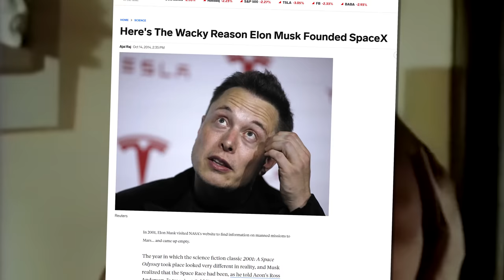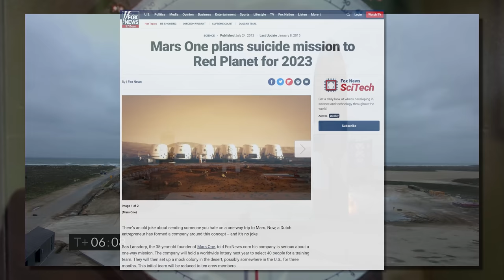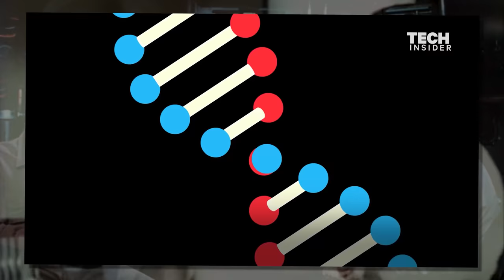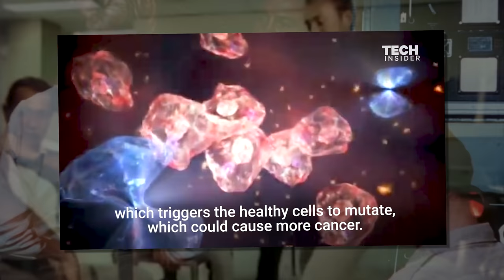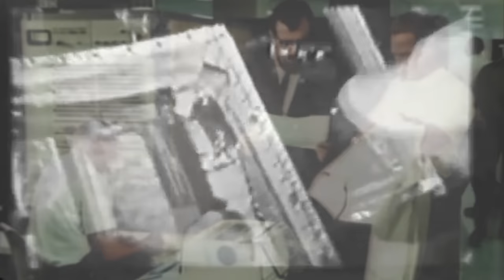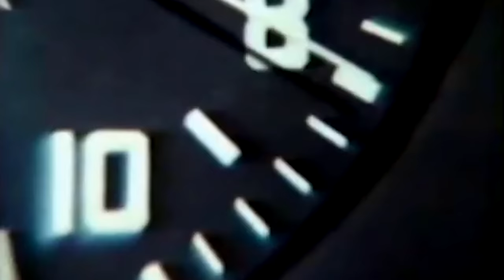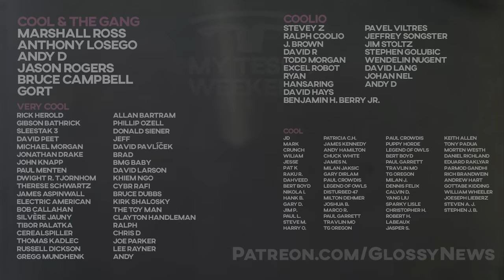Elon's Martian Dream is Pure Fantasy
for early access, bonus content, and an AD-FREE experience.

Elon looked to NASA to see what their aspirations for Mars were, but they had none. He looked around the world and found even more of the same, or significantly less of it.

He wanted to see a greenhouse growing on Mars to inspire the next generation of intrepid explorers, but all he got was mocked for his naive hubris. His objective was clear. To make humanity a multi-planetary species.

Elon Musk is a dreamer, and I love that about him, but his dreams of putting humans on Mars for a permanent settlement are just, well, they’re just never going to happen.

Why it can, kind of:

Launch capacity kind of exists

In a pinch, Falcon Heavy could do the trick. Elon’s counting on Starship, but that’s still in development, but a heavy lift vehicle capable of getting payloads to Mars already exists, and he could absolutely use that.

Cost is almost non-prohibitive.

It’s expensive, but not Apollo mission expensive. If Starship development is completed, it’s entirely possible SpaceX could launch Mars missions for under $200 million. Five is a billion. Fifty is 10 billion, & 500 a paltry $100 billion. That wouldn’t even burn through half his net worth, to say nothing of the myriad ways in which it's likely to continue increasing.

There are plenty who would undertake the mission

Even with a low probability of success, the number of potential first Martian settlers would be a list sufficiently long that qualified candidates could still be vetted. Even for a guaranteed suicide mission, tons of people applied for other companies’ ventures, and this would appear, at least on the surface, slightly less sure to result in a swift demise.

Why it can’t, mostly:

Transit Time

It’s a long commute, and exponentially so in zero gravity. Being trapped in a small capsule like what’s currently possible with Dragon would likely drive the crew insane, though tests on earth have proved it’s not impossible. The same experiment hasn’t been tested in zero gravity. The journey is about 7-months long, which sounds a bit bad, until you realize that the longest time ever spent in space by any human was only 14-months.

The months in transit round-trip would be unprecedented, but even the time on the surface of Mars would do little to help. But more about that in a bit.

Radiation

Mitigating radiation during the trip to Mars in what’s essentially a tin can hurling through the cosmos would be difficult, and likely result in serious long-term health problems, but that’s just on the way there.

Upon arrival, visitors would find that the lack of a thick atmosphere, and near-total lack of a magnetosphere on Mars means that the sun’s radiation we’re mostly shielded from on Earth is vastly more dangerous on Mars.

Surface pressure and temperature

The surface of Mars is often extremely hot, or extremely cold, and the air pressure is always well below survivable levels for humans. If your suit loses pressure or power, you die. Unlike while exploring the new west, or the untamed Amazon these would be fatal complications on Mars.

Pre-Building the Habitat is Critical

It won’t be enough to land a craft or two on the surface in advance. Those could provide shelter or scientific research spaces, but they couldn’t provide return launch capacity, nor any protection from the critical dangers of life on Mars. In order to get humans to Mars, and return them safely, we would need an army of robots to land in advance and build an underground habitat and all needed support infrastructure for a return trip.

Tesla has a humanoid robotics program in the works, but it’s not even in its infancy.

1/3rd Gravity

Zero gravity is bad, but the 1/3rd gravity of Mars relative to earth isn’t much better. Prolonged time on the surface of Mars, especially in the case of settlers and their offspring, would require an evolutionary jump to survive such conditions, the likes of which would be unlikely among 100, 1,000, or even 10,000 people. The first human birth on Mars would be celebrated bigger than the Neil Armstrong’s first step on the moon, but what about the 100 miscarriages before it, or the almost certain short, painful life for that new Martian baby?

Mass Death = Bad PR

I would love more than almost anything to see humans on Mars in my lifetime, but the logistical problems are not merely ones of cost of technological limitations, but due to the sheer, overwhelming complications which arise from the overriding physics of the challenge. There will be no human settlement on Mars by the year 2300. We’d have to master human genetic engineering to even stand a chance, and that, for today at least, remains a task beyond our science, and beyond our appetite for human experimentation.